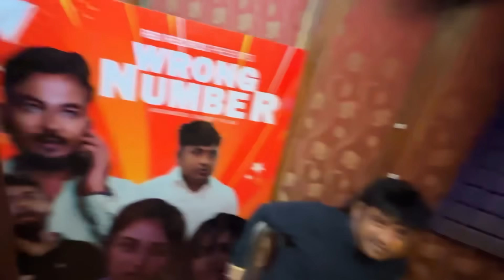MLA ঘৰত নমতা বিয়া খাবলৈ আহিলো // Wrong Number